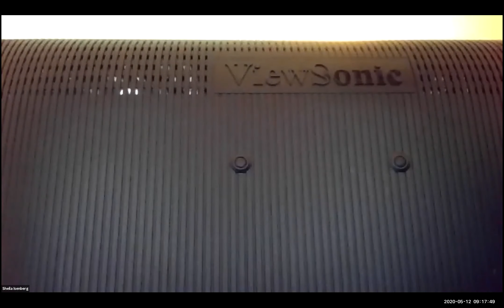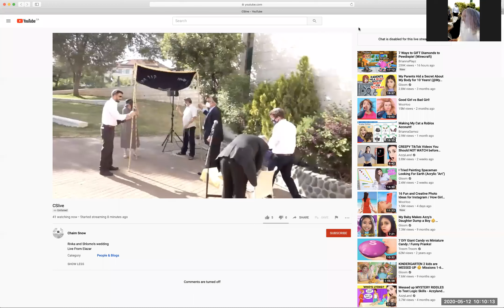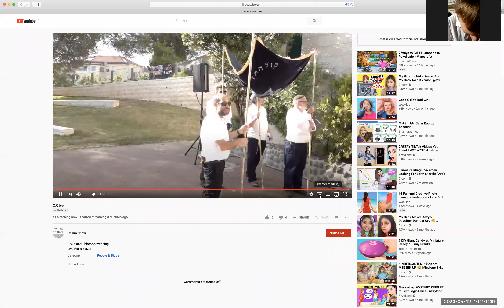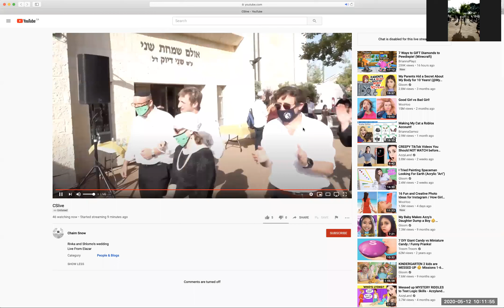Zoom Call Shlomo and Rivka Wedding May 12, 2020